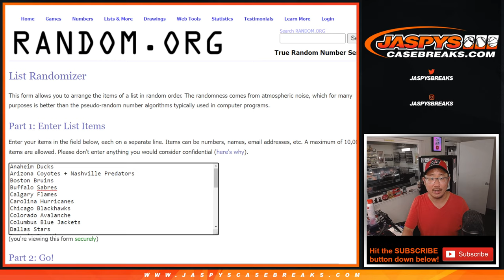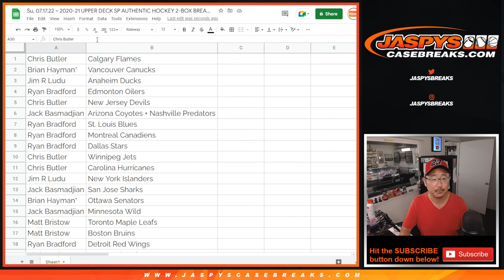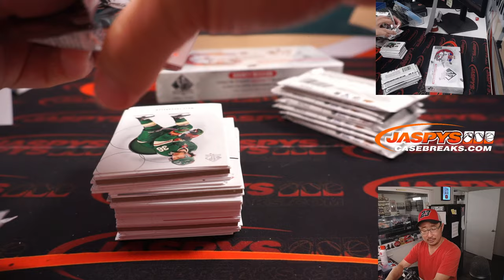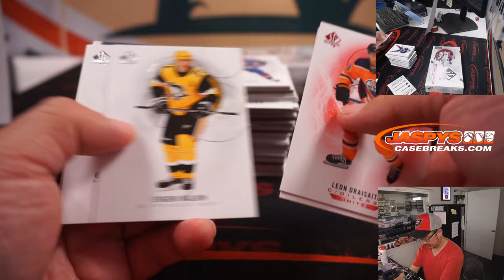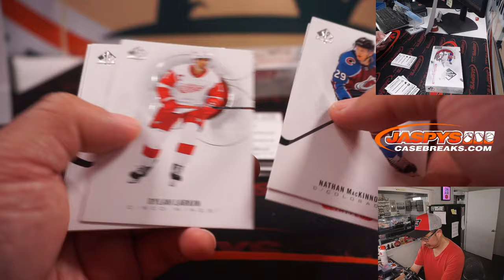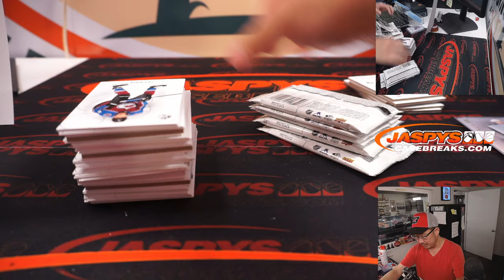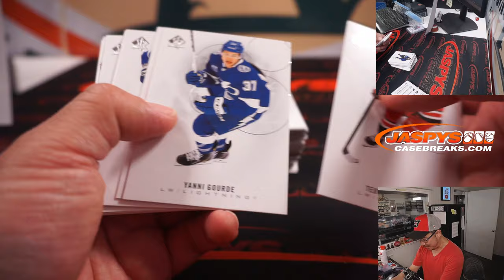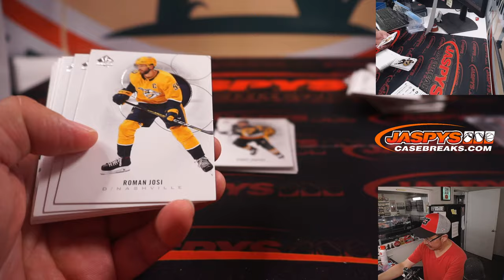Su, 07.17.22 ~ 2020-21 UPPER DECK SP AUTHENTIC HOCKEY 2-BOX BREAK #12 *3 RT EACH*